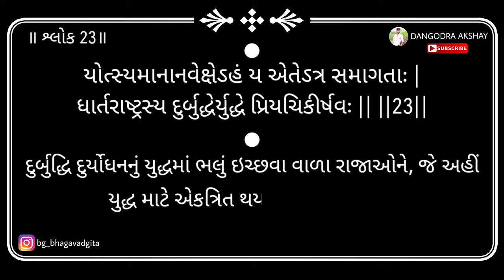Bhagavad gita | Adhyay 1 | Shloka 23 | 2024 | DANGODRA AKSHAY